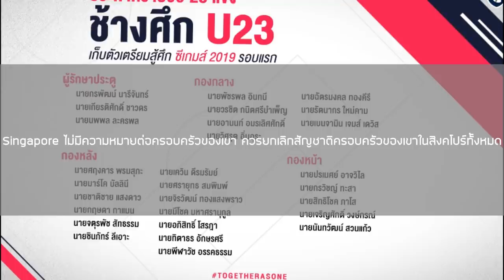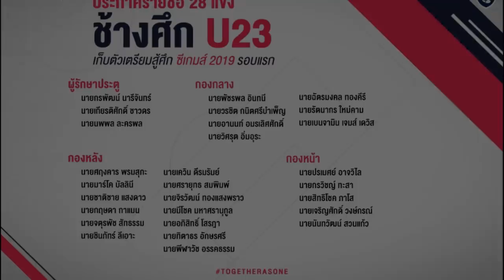ส่องคอมเมนต์ชาวสิงคโปร์-หลังเกิดดราม่าเมื่อ‘Ben Davis’มีรายชื่อติดทีมชาติไทยชุด U-23